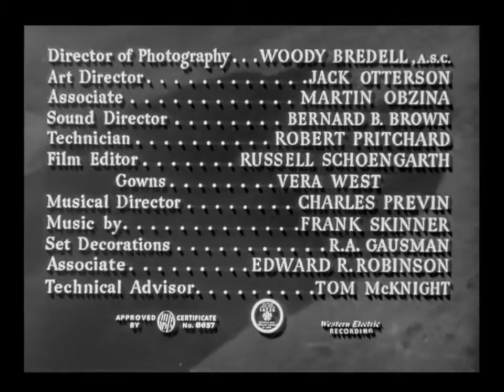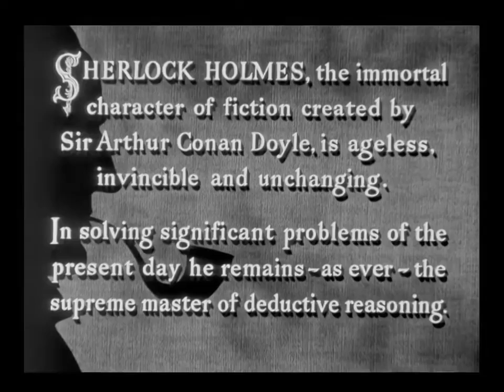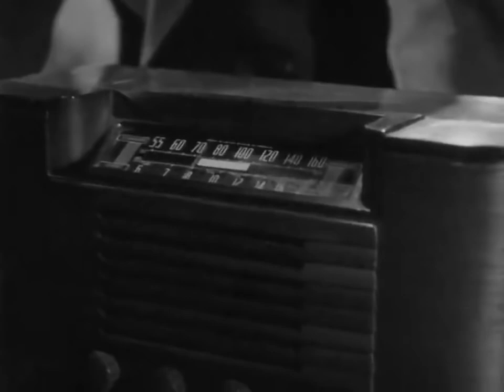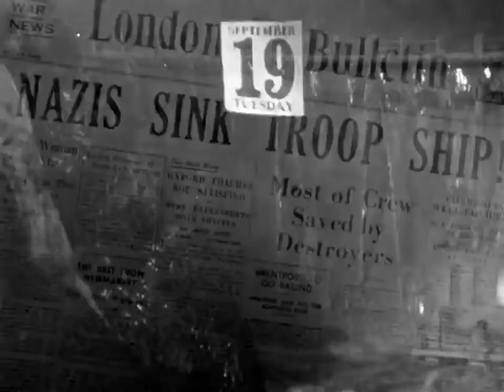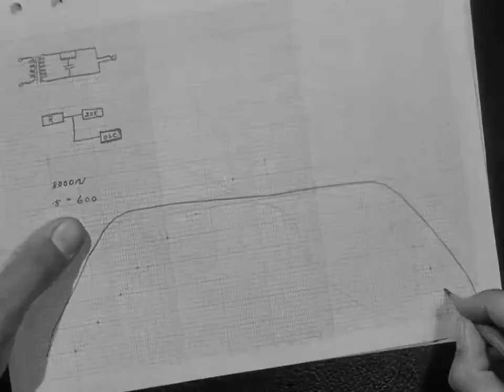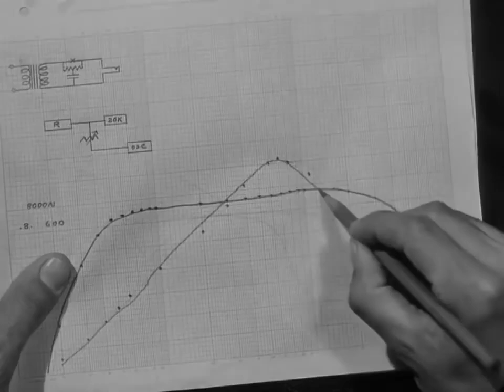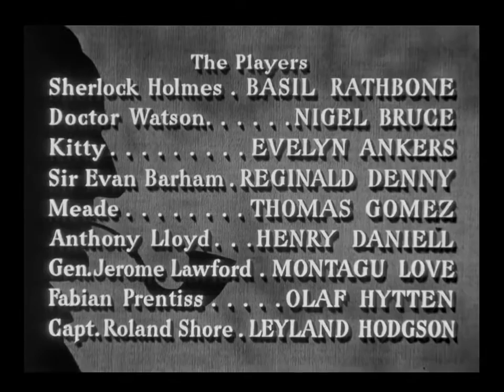1942: The Voice Of Terror (Basil Rathbone, Nigel Bruce & Evelyn Ankers)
THE VOICE OF TERROR.
When a Nazi saboteur jeeringly predicts to the nation new depredations, via their radio 'Voice of Terror', the Intelligence Inner Council summons Sherlock Holmes to help in the crisis.

CAST.
Basil Rathbone / Sherlock Holmes
Nigel Bruce / Doctor Watson
Evelyn Ankers / Kitty
Reginald Denny / Sir Evan Barham
Thomas Gomez / Meade
Henry Daniell / Anthony Lloyd
Montagu Love / Gen. Jerome Lawford
Olaf Hytten / Fabian Prentiss
Leyland Hodgson / Capt. Roland Shore
Rudolph Anders / Schieler - Nazi at Church
Edgar Barrier / Voice of Terror (voice only)
Robert Barron / Gavin
Ted Billings / Basement Dive Bartender
Arthur Blake / Crosbie
Hillary Brooke / Jill Grandis - Driver
Harry Cording / Camberwell - Basement Dive Patron
Leslie Denison / Air Raid Warden Dobson
Herbert Evans / Smithson - Barham's Butler
Mary Gordon / Mrs. Hudson
Fred Graham / Meade's Henchman
Bobbie Hale / Bar Patron
Alec Harford / Grimes - Basement Dive Patron
Charles Jordan / Duggan - Basement Dive Patron
Mike Morelli / Bar Patron
Gavin Muir / BBC Radio Announcer (voice only)
John Rogers / Basement Dive Patron
George Sherwood / London Cab Driver
Arthur Stenning / British Officer
Donald Stuart / Grady - Basement Dive Doorkeeper
Harry Stubbs / Taxi Driver 3016
John Wilde / Heinrich - Nazi at Church

CREDITS.
Director: John Rawlins
Story: Arthur Conan Doyle
Adaptation: Robert Hardy Andrews
Screenplay: Lynn Riggs & John Bright
Producer: Howard Benedict
Cinematography: Elwood Bredell
Film Editing: Russell F. Schoengarth
Art Direction: Jack Otterson
Set Decoration: Russell A. Gausman
Costume Design: Vera West

DETAILS.
Country: USA
Release Date: September 18, 1942
Production Company: Universal Pictures